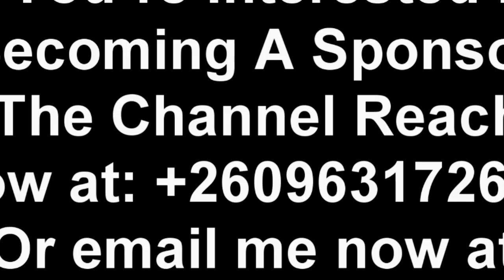Seer 1 Latest; Reveals The Reason Why He’s Gonna Fight President HH & Destroy UPND Party “Watch This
Seer 1 Latest; Reveals The Reason Why He’s Gonna Fight President HH & Destroy UPND Party “Watch The Entire Video”